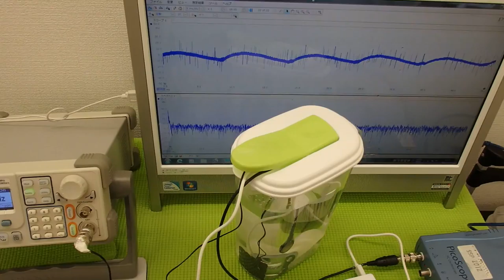超音波実験 Ultrasonic experiment